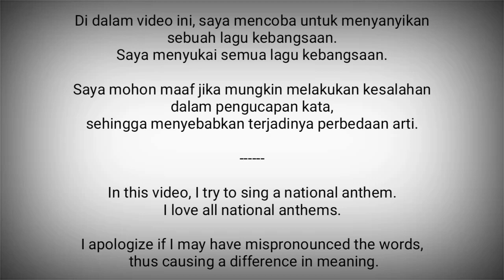Russia National Anthem - Gosudárstvennyy gimn Rossíyskoy Federátsi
Gosudartsvenny gimn Rossiyskoy Federatsii (Госуда́рственный гимн Росси́йской Федера́ции) adalah lagu kebangsaan Rusia.

Lirik lagu ini diciptakan oleh penyair Sergey Mikhalkov pada 2000.

Musiknya sendiri diadopsi dari musik Lagu Kebangsaan Uni Soviet, yang diciptakan oleh komposer Alexander Vasilyevich Alexandrov pada 1939.

Rusia adalah negara yang membentang dari Eropa Timur hingga Asia Utara
Ibukota : Moskow

Sumber :
- Wikipedia
- National Anthems Channel